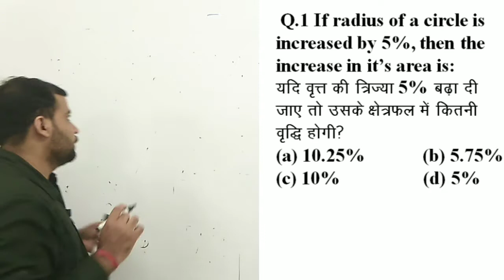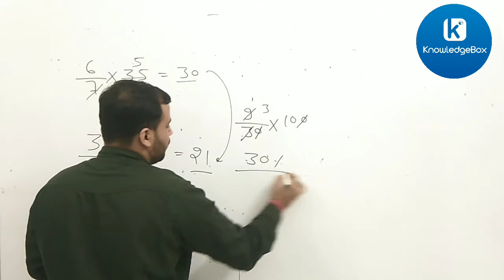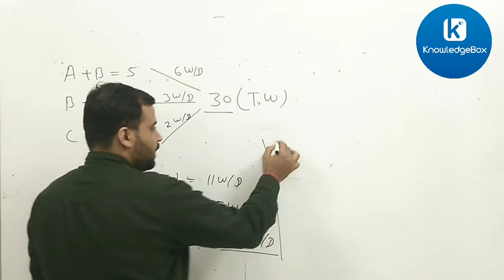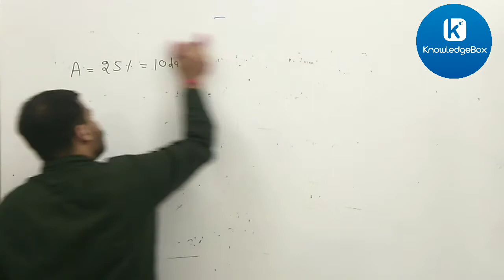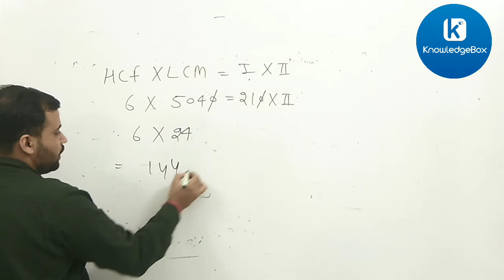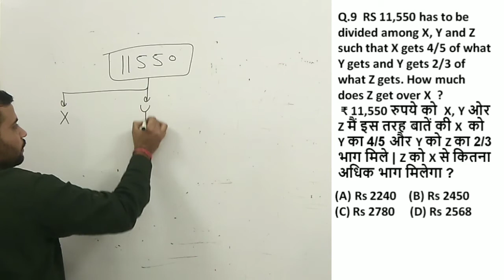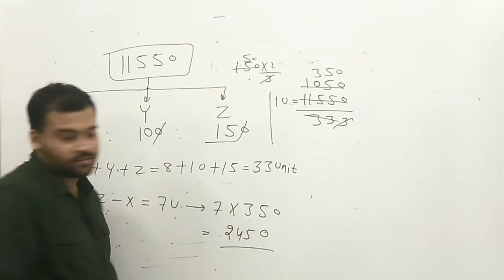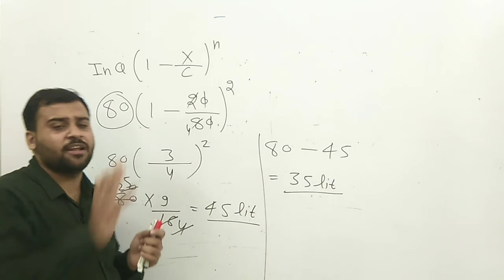Railway Ntpc Exam 2020 | Quiz | Math | Most important Questions.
This class for railway ntpc exam 2020 Reasoning , very import Questions .

About knowledge Box :- knowledge Box is a education channel for SSC, BANK and Railway Competitive Exams.